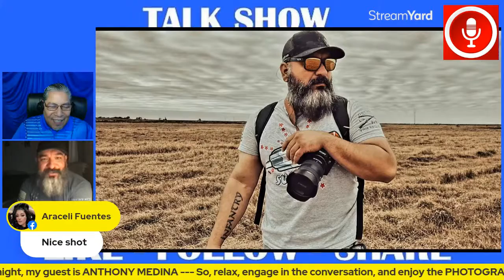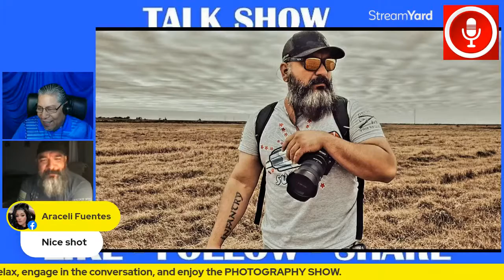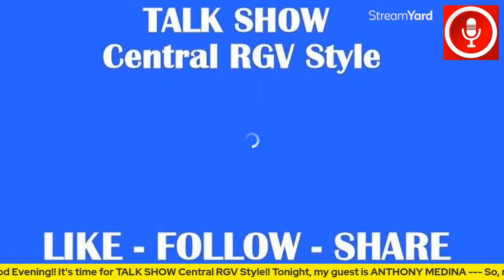ANTHONY MEDINA - Sunday at 8 PM -- May 22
He will be on TALK SHOW Central RGV Style
Royal brings you "The Photography Show".

40/40 Advertising is a Veteran Owned, Advertising and Marketing company in Harlingen, Texas. 40/40 has been able to attract talent from both the creative and analytical backgrounds to form the foundation of the team. This pairing is optimal for developing marketing and branding strategies, beginning with a business’s naming and tagline, logo, and web design.

4040 Advertising
TALK SHOW Central RGV Style